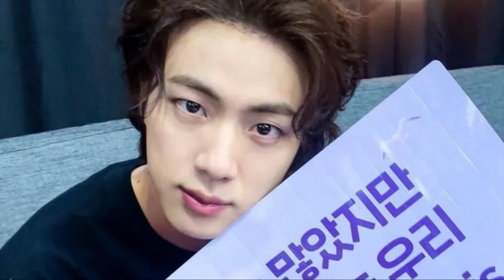¡ARMY en Shock! Jin de BTS Capturado en su Antigua Escuela con un Paraguas Amarillo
¡Atención, ARMY! Prepárense para sumergirse en el fascinante mundo post-militar de nuestro querido Jin de BTS. ¿Están listos para descubrir cómo este ídolo está causando sensación sin siquiera intentarlo? ¡Agárrense fuerte porque esto va a ser una montaña rusa de emociones!

💖 Estrellas en el Radar te trae las últimas noticias y chismes de las celebridades que amas.

🌟 Además, visita nuestro sitio web para más novedades sobre tus estrellas favoritas: 📰➡️

¡No te quedes fuera de la conversación! Únete a nuestro grupo de Facebook: 👥➡️